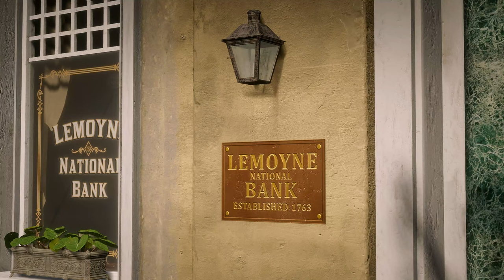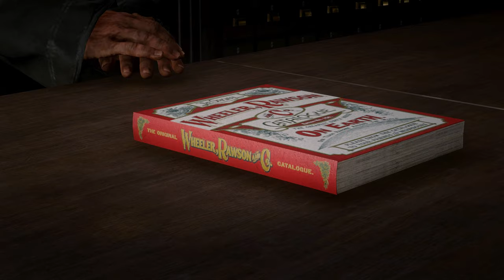Life In Saint Denis RDR2 Cinematic | 4K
A short cinematic video on the town of Saint Denis...